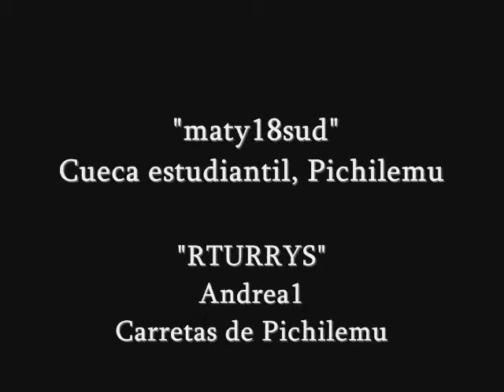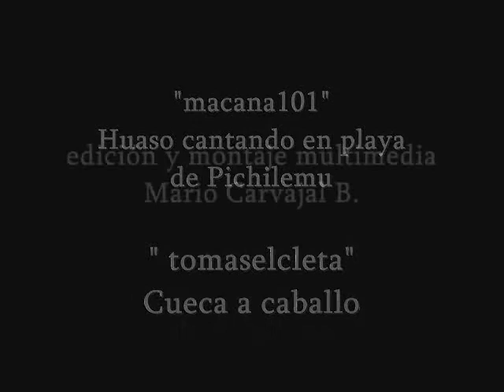Pichilemu, JORGE ARAVENA LLANCA "a mi tío Filomeno Morales"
Don Filo", esta hermosa cancion de Jorge Aravena Llanca a su tio Filomeno Morales, sencillo y notable hijo del pueblo donde se ara en las olas y se cosecha sal.
a todos los Chilenos que en forma anonima y silenciosa van construyendo los parajes de Chile y de nuestra vida.